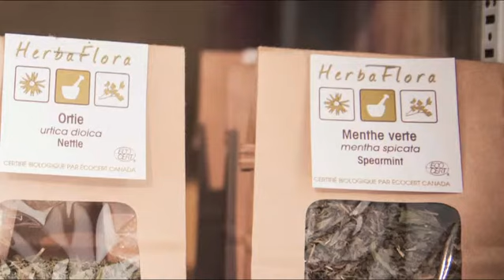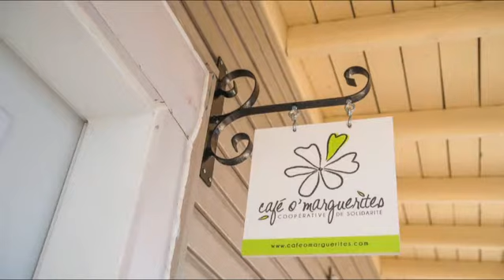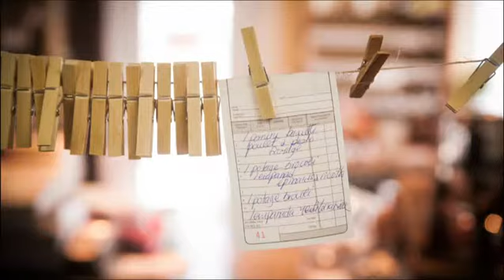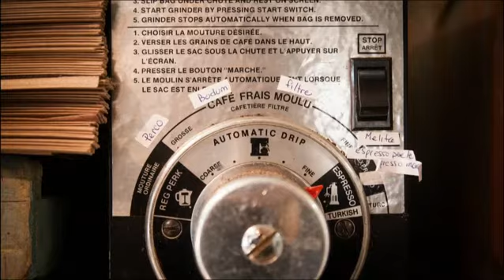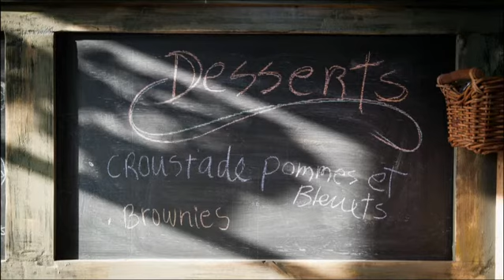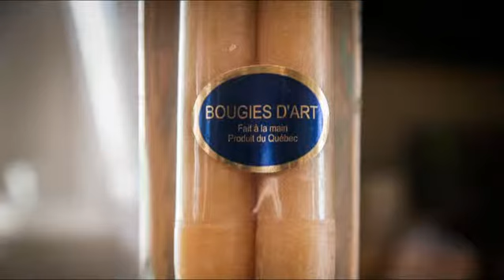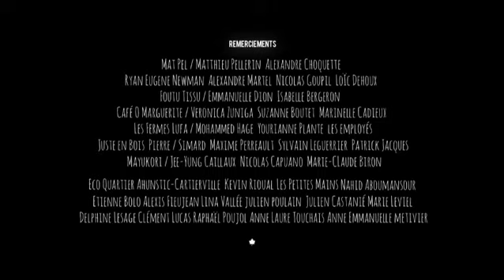Made In Québec: Café Ô Marguerites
Un café de village, une coopérative de solidarité à Sainte Marguerite du Lac Masson… Un diaporama-sonore de la série Made In Québec